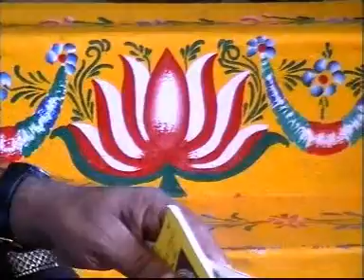Sata chandi Yagam2005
SriSriSriVijaya Sankara BalaKanakadurgaDevi Siva Panchayatanam Temple